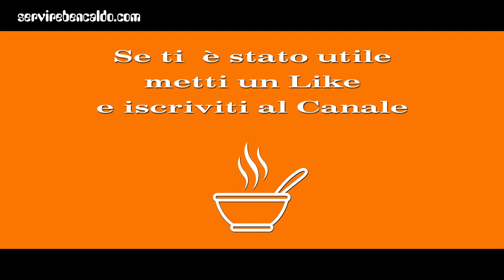POMODORI GRATINATI Vers. 2.0 - Come semplificare e velocizzare una ricetta facile!!!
Vediamo come fare i Pomodori Gratinati o, per dirla alla francese, al gratin in questa nuova versione semplificata e più
veloce.

Lo scopo è quello di non sprecare nulla, quindi non ci saranno scarti.

Un contorno semplicissimo da preparare ma non per questo poco gustoso.

Morbidi e pieni di sapore con la crosticina per contrastare le consistenze.

Il profumo di aglio e prezzemolo che vi riempe la casa appena aprite il forno.

I Pomodori gratinati sono ottimi per accompagnare un secondo di carne ma anche di pesce.